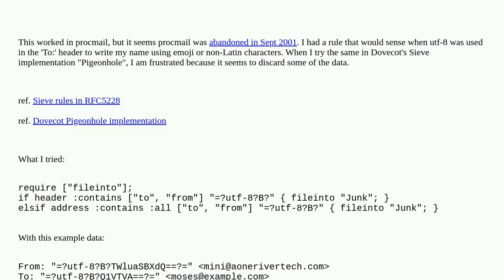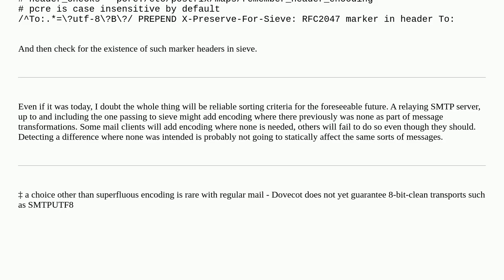Sieve rules to match raw header values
A special thanks goes out to the awesome community

  sieve dovecot